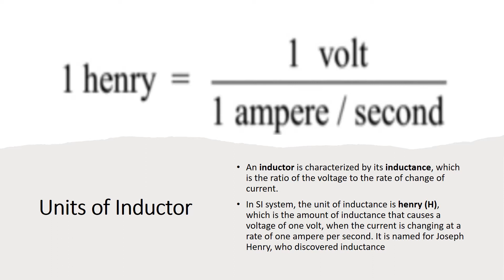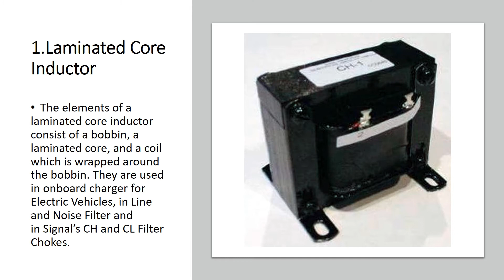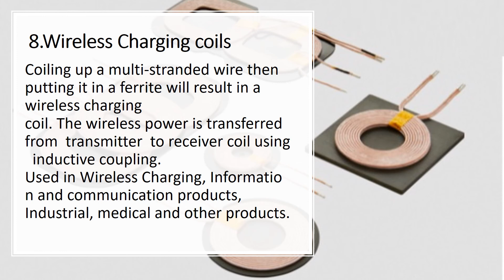What is Inductor# Types of Inductor What is Inductance units of inductor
A Brief explanation of Inductor and Its types.